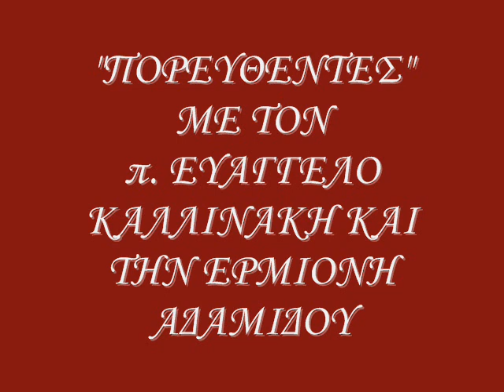ΠΟΡΕΥΘΕΝΤΕΣ ΒΑΡΚΕΛΩΝΗ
"ΠΟΡΕΥΘΕΝΤΕΣ" ΜΕ ΤΟΝ π. ΕΥΑΓΓΕΛΟ ΚΑΛΛΙΝΑΚΗ ΚΑΙ ΤΗΝ ΕΡΜΙΟΝΗ ΑΔΑΜΙΔΟΥ